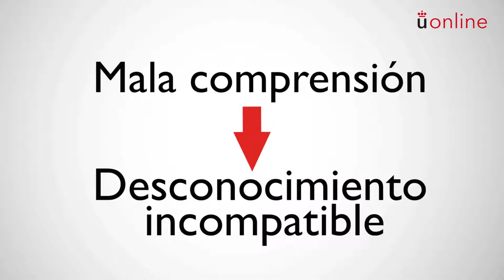Lógica. Presentación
Grado en Ciencia, Gestión e Ingeniería de Servicios - Lógica. Presentación

aulavirtual.urjc.es
online.urjc.es